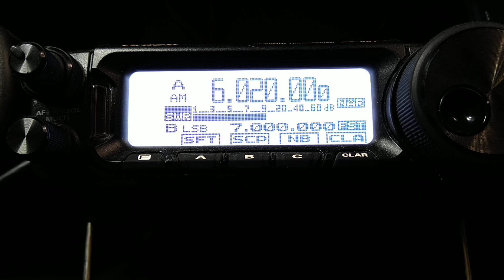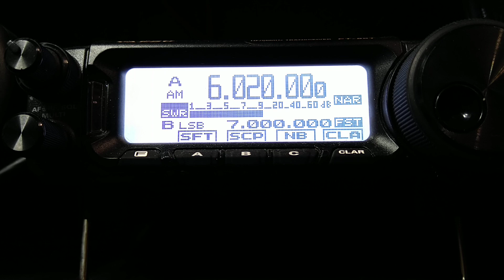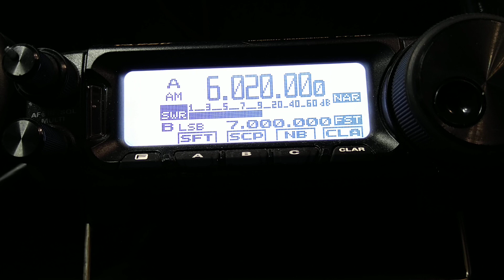China Radio International (Chińskie Radio Międzynarodowe - CRI) po polsku 03.01.2024.